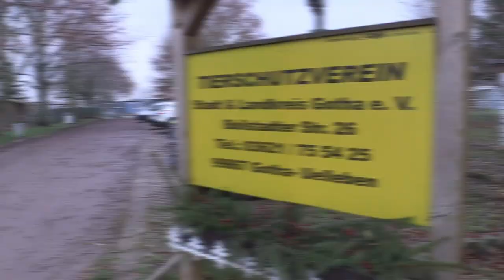Wer kennt diesen Fundhund?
Der scheue Mischlingsrüde wurde aus Hohenkirchen ins Tierheim gebracht. Wer kann Auskunft über seine Herkunft geben? Mehr Informationen im Tierheim Gotha unter Tel. 03621/ 755 425.